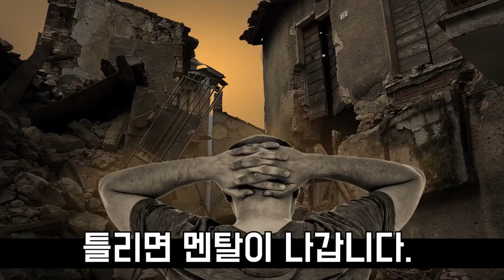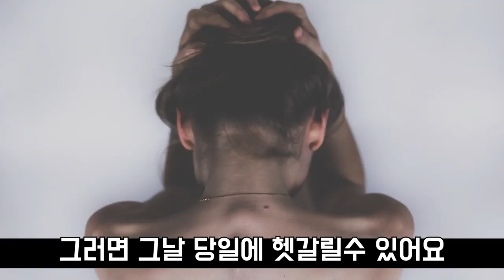수능 전날, 이건 하지 마! | 금닥터 공부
수능이 코앞이네요.
수능 전날에 하면 안되는걸 정리했습니다.
수능 대박을 위해선 평소에 다름 없는 걸 해야합니다.
1. 게임 , 핸드폰 멀리 하기.
2. 수능대박을 위한 모의고사는 전날에 풀지 않기
3. 기출문제 풀기
4. 오답정리하기
5. 청심환은 미리 먹어보기 (먹으면 안되는 사람인지는
한의사 약사에게 상담)
6. 야동보지말기
7. 잘 자기
8. 수능 대박나기